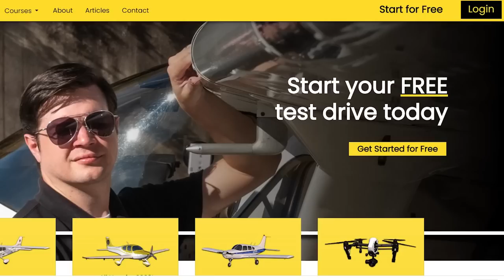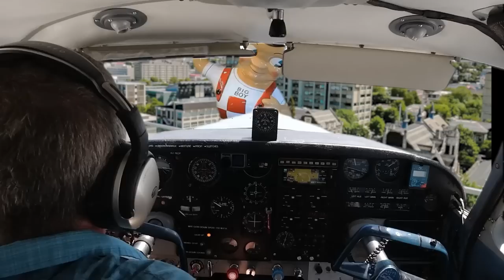Landing a plane in the shortest distance ever on record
Follow my ridiculous journey, landing my Piper Comanche on top of the Kips Big Boy statue - a feat so dangerous and absurd that it would make even the most seasoned pilots cringe!
Watch this n in-depth look at the planning process that went into this death-defying stunt. From taking inspiration from Mike Patey and Red Bull's infamous landing on a hotel in Dubai, to analyzing the physics of flying a plane onto a giant statue, our team of experts leave no stone unturned.

So sit back, relax, and prepare to laugh your socks off as we take you on a hilarious journey through the world of aviation comedy. Who knows, you might even learn a thing or two (but probably not).

0:00 Intro
1:00 Red Bull Stunts
2:28 Patey Landing
4:13 Aviation Safety
6:56 Landing on Statue
8:22 Aviation Achievements